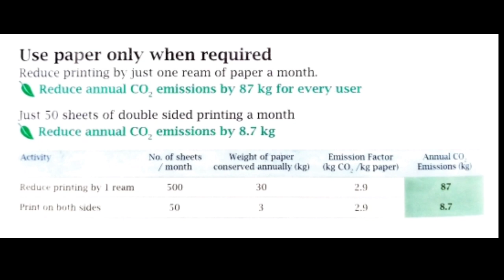GREEN HACK #6 USE PAPER ONLY WHEN REQUIRED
World Earth Day is celebrated every year on 22nd April. Every year this day is associated with a theme of the celebration. This year’s theme of the celebration is “Restore Our Earth”.

To spread awareness among students of school eco clubs and every citizen of the state and our beloved nation, our team Nature Bodies has started Captain Cool Campaign to adopt a low carbon lifestyle by incorporating ‘Green Hacks’ in their daily routine.

In this campaign, we, with the support of Chhattisgarh Environment Conservation Board (CECB), Raipur, Chhattisgarh, have designed an app called the ‘Captain Cool Calculator’.

With this app, an individual can easily calculate the amount of carbon he/she emits because of his/her daily life activities. Be it watching TV, charging devices, washing clothes in washing machine etc.

This app is designed so that one can easily calculate the annual carbon emission by selecting the power rating of the appliances and the number of hours he/she is using it on a daily basis.

Green hacks are simple, easy and effective measures that one can take to reduce their carbon emissions. Switching from Bulb to CFLs, turning OFF appliances when not in use etc., are examples of green hacks.

We want every citizen of our Nation to calculate their carbon emissions to the environment and reduce them by adopting a low carbon lifestyle by incorporating Green Hacks in their daily life.

We believe that if every inhabitant of this planet calculates his/her carbon emission and adopts a low carbon lifestyle, we can surely RestoreOurEarth.